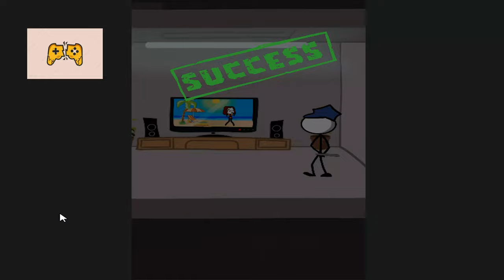Prison Escape Lupin Adventure/ mobile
Prison Escape Lupin

"Prison Escape Lupin" is a puzzle-solving game developed by developer "Team Alto" for mobile devices. The game's objective is to help the protagonist, Lupin, escape from prison by solving a series of increasingly difficult puzzles.

The game is presented in a 2D format, with hand-drawn graphics and a cartoonish aesthetic. The gameplay involves tapping on various objects within each level to interact with them and solve the puzzles.

The puzzles in "Prison Escape Lupin" are designed to be challenging and require players to think creatively to find solutions. Some puzzles involve finding and combining objects, while others require the player to use logic and reasoning to figure out the correct sequence of actions to progress.

The game features a storyline that unfolds as the player progresses through the levels, with each level presenting new challenges and obstacles to overcome. The game also includes various unlockable items, such as new outfits for Lupin, which can be earned by completing certain objectives.

Overall, "Prison Escape Lupin" is a fun and engaging puzzle-solving game that challenges players to think outside the box to help Lupin escape from prison.